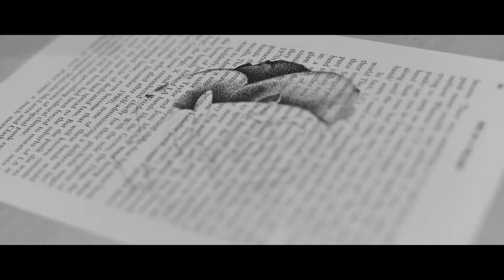One in a Million Timelapse | Ian Gurulé